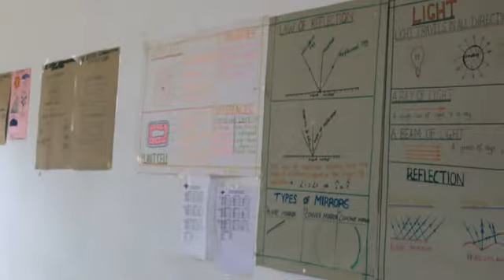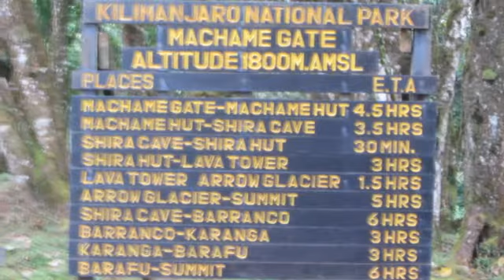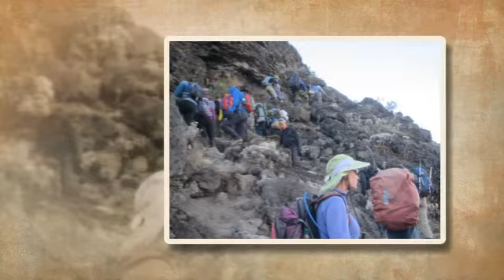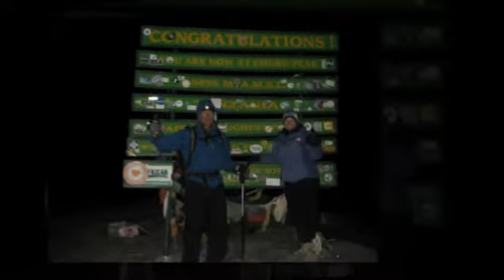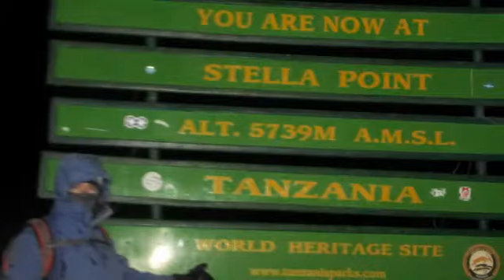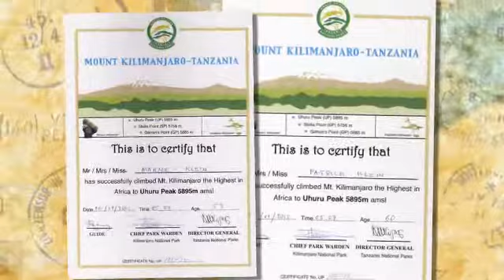Kilimanjaro 2012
Marnie and Pat in Africa